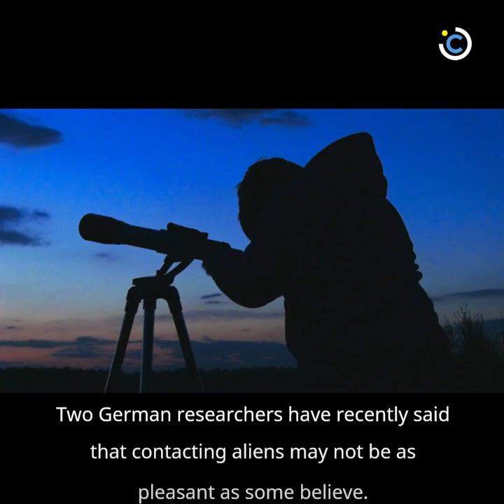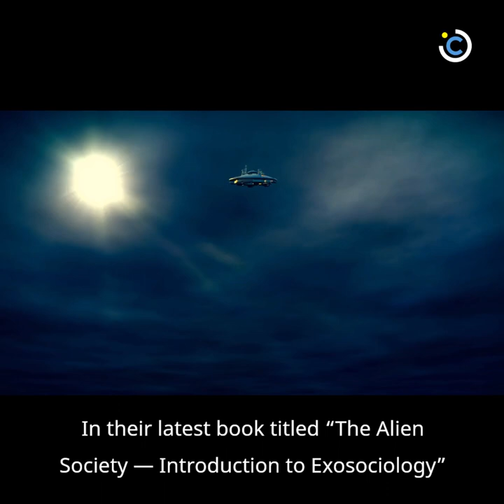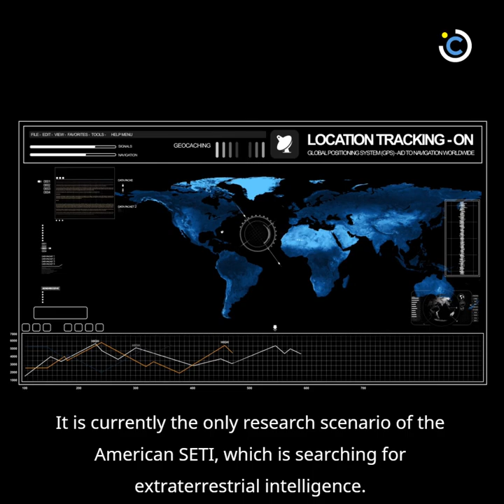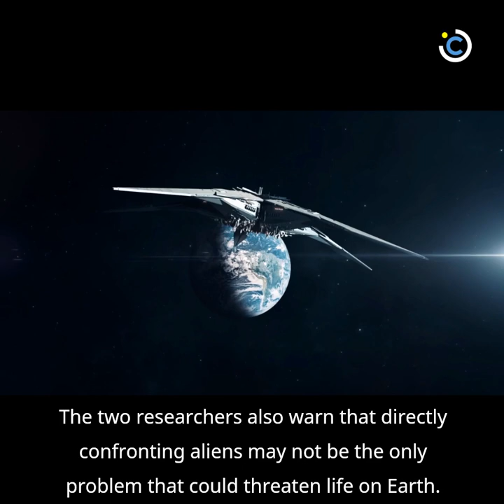Scientists Warn: Stop Sending Signals into Space Trying to Contact ‘Aliens’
What if aliens aren't the good guys we are expecting?

Join the discussion and participate in awesome giveaways in our mobile Telegram group.